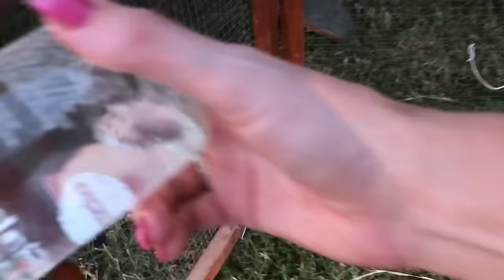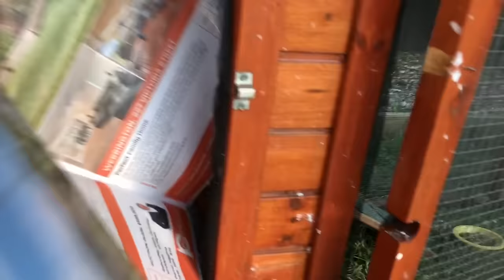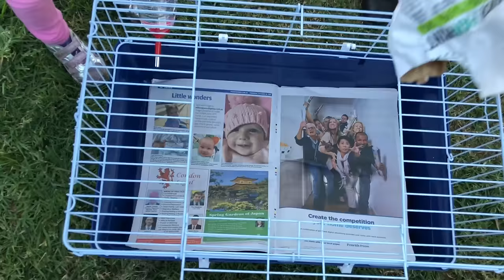MEET OUR NEW PETS! WHICH IS YOUR FAVOURITE?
In this video we get some new pets and they are super cute! Let us know what you think and which one is your favourite?